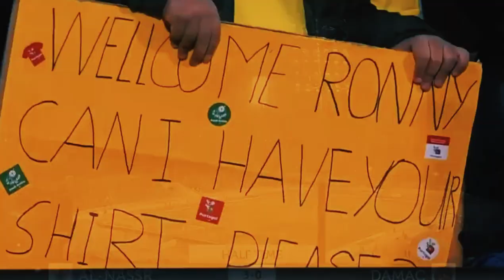Al nassr vs Damac 3:0 - All Goals & Highlights 2023 - Cristiano Ronaldo Hat-trik 🔥🔥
Ronaldo Hat-Trik Al nassr vs Damac - All Goals & Highlights 2023 -